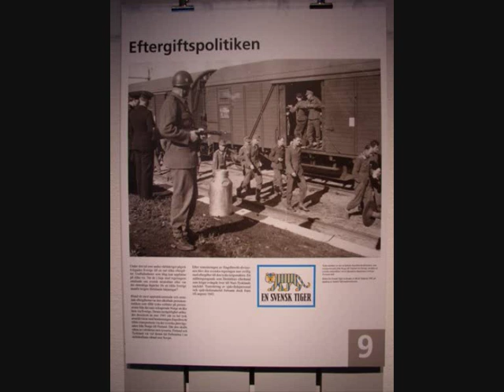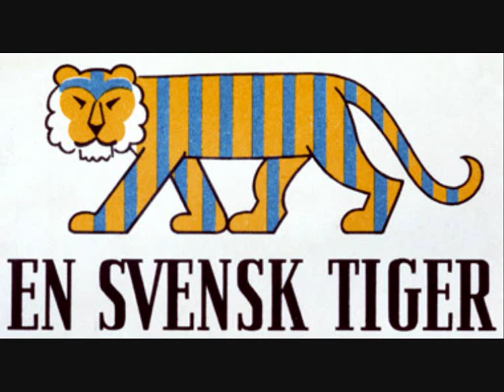Den ökända hästen från Troja av Karl Gerhard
Året är 1940 i Sverige. Statsminister Per Albin Hansson ringde Karl Gerhard och ville att han skulle ta bort kupletten Den ökända hästen från Troja från revyn Gullregn som man spelade år 1940. Regeringen hade fått påtryckningar från nazisterna i Tyskland. Karl Gerhard vägrade att stryka numret och fortsatte att sjunga den.

Därefter försökte utrikesminister Christian Günther förmå honom att sluta sjunga Troja. Günther hade inte hört sången så Karl Gerhard sjöng den för honom på hans ämbetsrum och han gillade den men bad ändå Karl Gerhard att sluta med den i revyn.

Strax efteråt så kom två polismän och delgav Karl Gerhard ett skriftligt förbud på att framföra Den ökända hästen från Troja. Nästa kväll när kupletten skulle framföras så var det två civilklädda poliser i lokalen och Karl Gerhard ansåg sig tvingad att stoppa framförandet. Han läste istället upp beslutet att stoppa kupletten och pekade på de två närvarande poliserna och sa ett de var från Hästapo. Makten hade talat och censuren segrat !